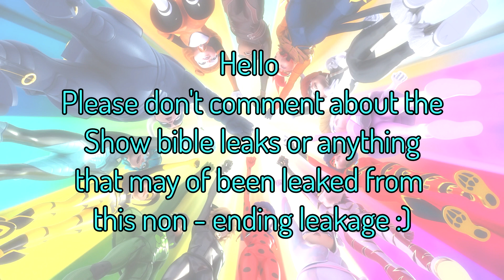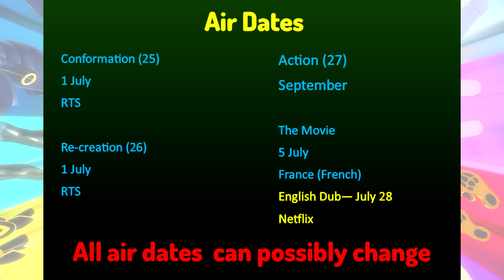NEW RE CREATION IMAGE!